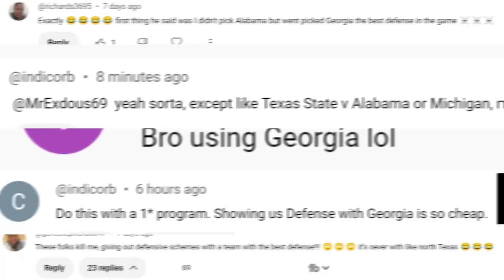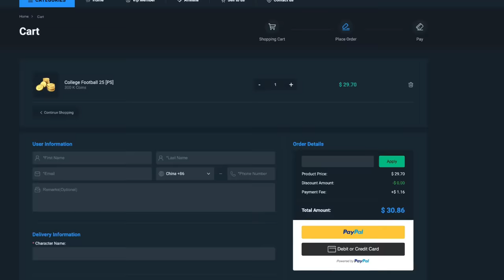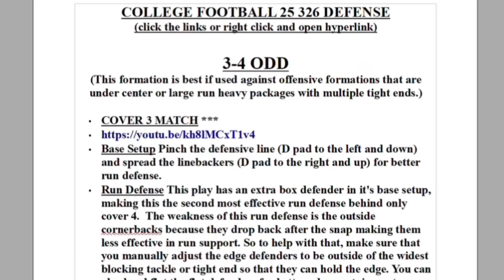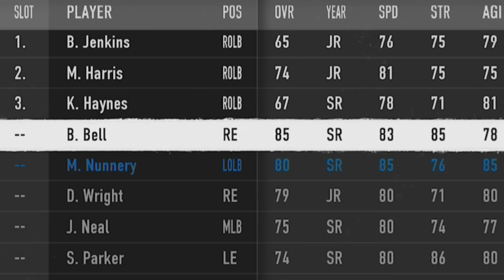This DEFENSE a CHEAT CODE! Making 5 STAR TEAMS RAGE QUIT🤬 WITH THE WORST TEAM in College Football 25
0:00 College Football 25 Gameplay Highlights
2:07 Best Defense Formation
2:22 Best Plays
3:03 Best Coaching Adjustments
3:44 Base Defense Setup
4:31 Best Pass Defense
5:28 Best Offense
7:55 Second Gameplay Start
9:11 Best Run Defense
10:12 Best Pass Defense Alternate Setup